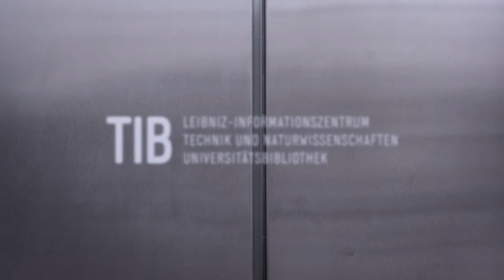TIB-PITCH (Folge 3): Thomas Bähr (Digitale Langzeitarchivierung)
Mit dem TIB-PITCH stellen wir euch verschiedene Abteilungen, Themen und Projekte der TIB und – natürlich – die Menschen dahinter vor.
Thomas Bähr (Leiter der Bestandserhaltung und der digitalen Langzeitarchivierung) erklärt diesmal, was es mit der digitalen Langzeitarchivierung an der TIB auf sich hat.